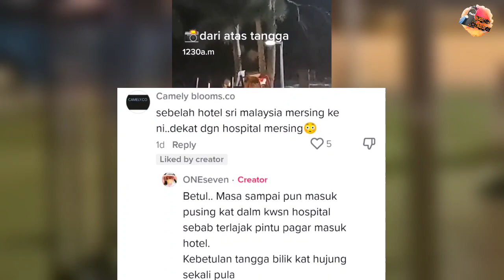WANITA TERAKAM BUAIAN DAN KUDA SPRING BERGERAK SENDIRI DI TAMAN PERMAINAN BUAT NETIZEN S3RAM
Kredit : oneseven